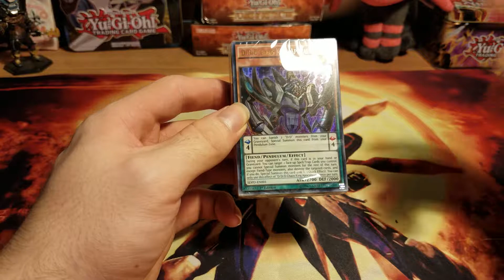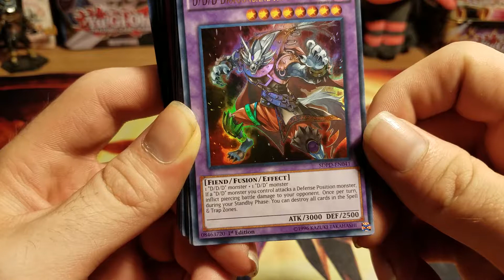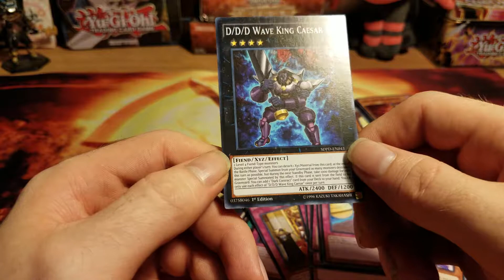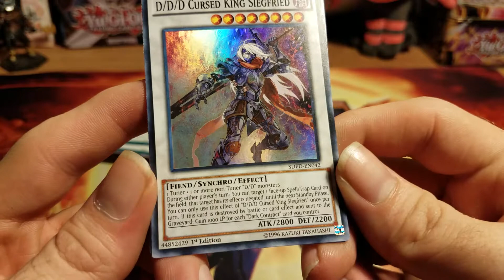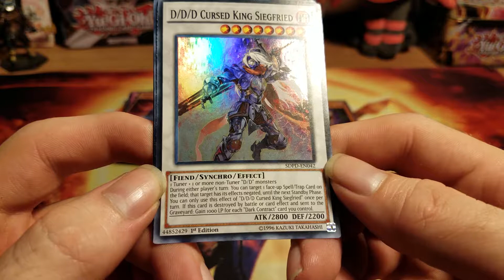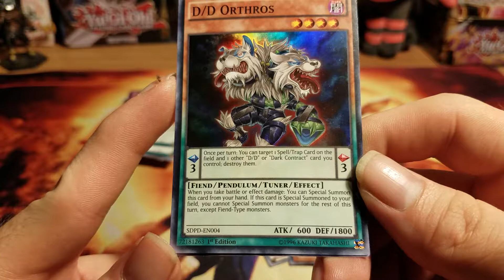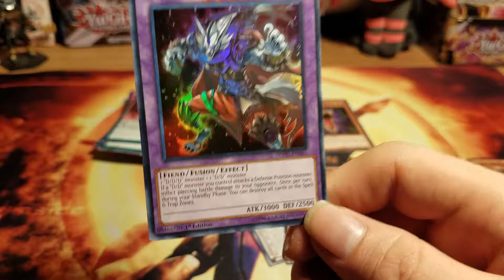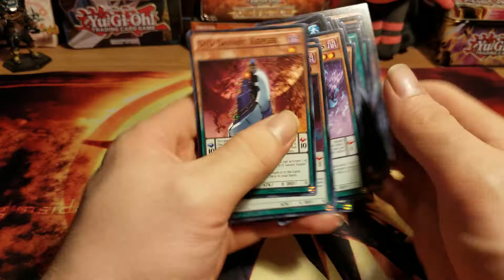Yugioh D/D/D structure deck.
I'm looking forward to the deck it's a deck I've been wanting for a while now.